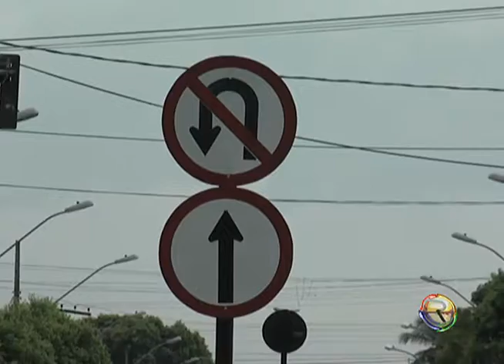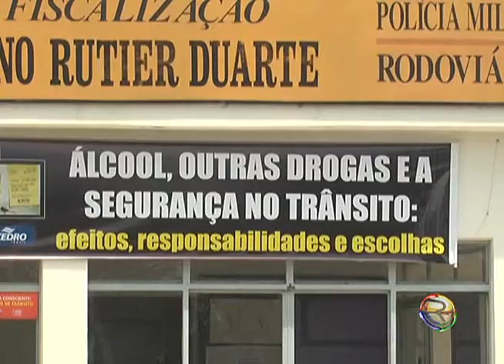JORNAL TV RIO 19 09 13 DIA NACIONAL DO TRÂNSITO